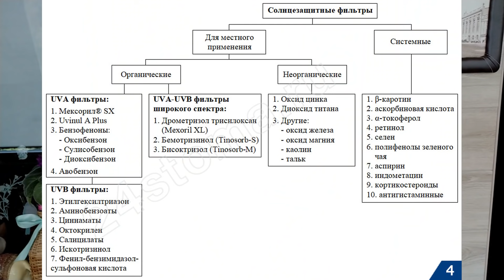АПТЕЧНЫЕ средства для защиты от солнца? Чем заменить солнцезащитный крем? Защита кожи от солнца.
Если под рукой нет солнцезащитного крема, то помогут аптечные средства: цинковая мазь и детская присыпка! Для максимального эффекта их нужно правильно нанести. Кстати, желательно эти аптечные средства иметь в своей аптечке постоянно! Цинковая мазь может не только защитить кожу, но и помочь при фотодерматите, опрелостях, прыщах и раздражениях на коже. А присыпка- от раздражений, потливости и ещё много чего (скоро будет отдельное видео про детскую присыпку).
После солнечных ожогов помните про Пантенол! Цинковая мазь больше работает именно, как защита от ультрафиолета.

Dear viewers! Unfortunately, I cannot make captions in English or Spanish, if you are interested in information on the video, write me an e-mail. I will answer you and describe my actions in the video.